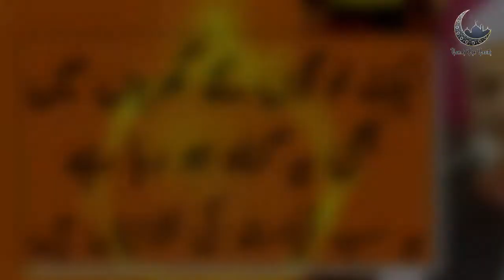Qayamat Ki Kaun Si Nishaniyaan Baqi Reh Gai Hain|Molana Makki Al Hijazi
Molana Molana_Makki_Al_Hijazi Makki Al Hijazi

Deen Ki Tableegh Or Ishaat Main Paish Paish.
This is the Link for my video..

Channel Id: UCkiIrz_rnHHRt_vLdjkqA8w.